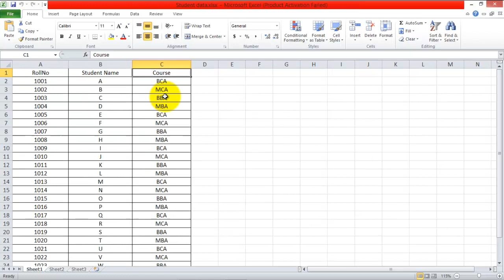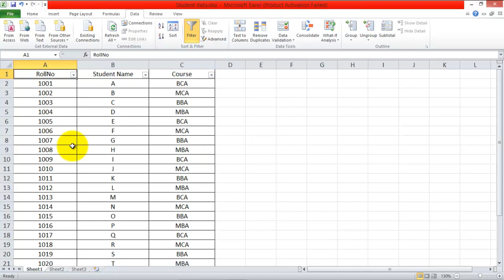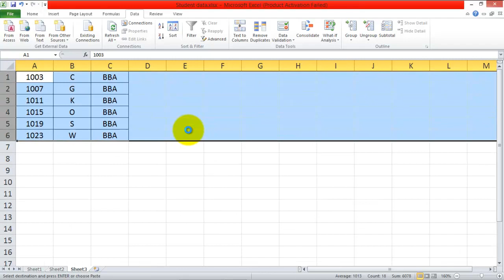Copy Filter Data in Excel in Hindi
In This tutorial We will learn how to Copy filter data from one sheet to another in two muinutes